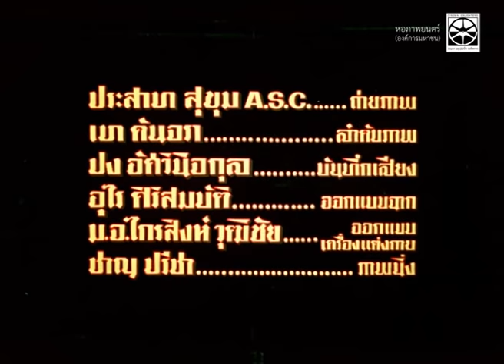สวรรค์มืด (2501) Dark Heaven (1958)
สวรรค์มืด (2501) ภาพยนตร์แนวชีวิตประกอบเพลง เล่าเรื่องราวของ เนียร (สืบเนื่อง กันภัย) เด็กสาวกำพร้าผู้ยากไร้ที่กำลังหลบหนีหลังจากที่เธอไปขโมยอาหารที่เศรษฐีซื้อมาเลี้ยงสุนัข คนเก็บขยะผู้ชื่นชอบการร้องเพลง ชู (สุเทพ วงศ์กำแหง) ช่วยเหลือเธอให้รอดจากเงื้อมมือของเศรษฐีและตำรวจ ชูพาเนียรกลับมาที่บ้านซอมซ่อของเขาและให้เธอใช้เป็นที่พักพิง พวกเขาตกหลุมรักแต่ก็ต้องพลัดพรากจากกันเมื่อชูถูกเกณฑ์ทหารและถูกส่งตัวไปรบ

เศรษฐีนีใจบุญรับอุปการะเนียรเป็นลูกบุญธรรม เมื่อชูกลับมาจากสนามรบ เขากลายเป็นคนตาบอด และเนียรที่เริ่มคุ้นเคยกับชีวิตหรูหรา รู้สึกขัดแย้งในใจระหว่างการรักษาสถานภาพใหม่ที่สมบูรณ์พูนสุขหรือการกลับไปใช้ชีวิตเยี่ยงสามัญชนกับชู

อนุรักษ์ภาพยนตร์โดยภาพและเสียง ที่เก็บอนุรักษ์ไว้โดย หอภาพยนตร์ (องค์การมหาชน)
2501/ ผู้กำกับ รัตน์ เปสตันยี / นักแสดง สุเทพ วงศ์กำแหง และสืบเนื่อง กันภัย

Dark Heaven is a comedy drama and musical telling the story of Nien, (Suebnuang Kanphai), a poor orphan girl who is on the run after stealing some food that a wealthy man had purchased to feed his dogs. A singing garbage collector Choo (Suthep Wongkamhaeng) rescues her from the wealthy man and a policeman. Choo then takes Nien back to his humble shack and gives her shelter. They fall in love but are torn apart when Choo is drafted into the army and send off to war. A wealthy woman adopts Nien. When Choo returns, he is blind and Nien, who has grown accustomed to luxury, is conflicted between maintaining her newfound wealth or returning to a simple life with Choo.

The restoration was carried outfrom the original camera and sound negatives by the Film Archive (Public Organization), Thailand.